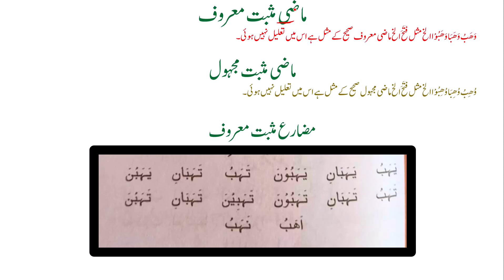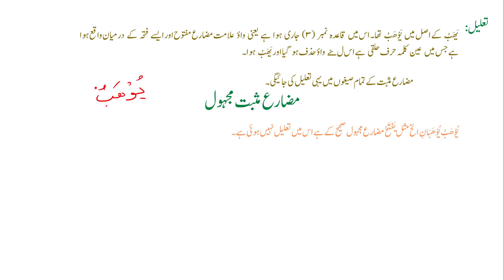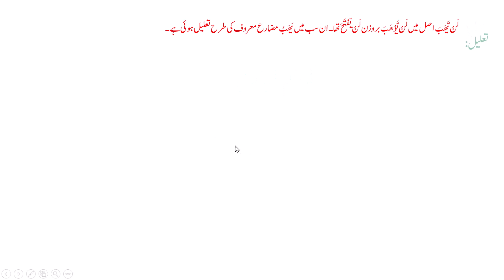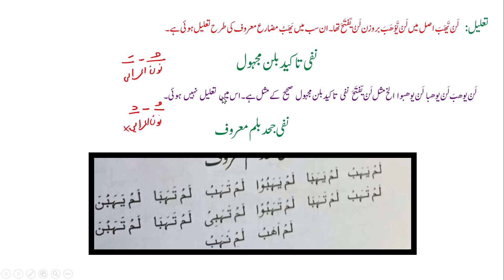ہفت اقسام وهب يهب هبة || Haft Aqsam Misaal e Wawi